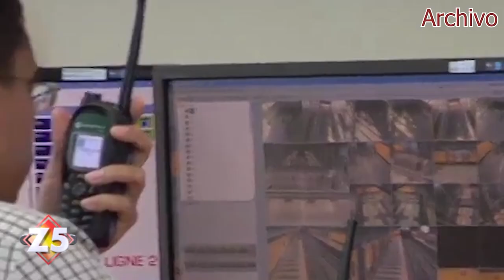Incidentes en el Metro de Santo Domingo | Zona 5